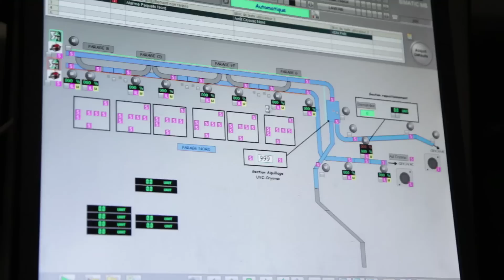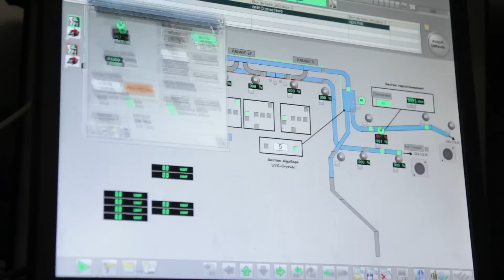Licence professionnelle mécatronique et robotique, Ingénierie des systèmes automatisés et robotique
Licence professionnelle mécatronique mention ingénierie des systèmes automatisés et robotique (ISAR) - formation en alternance

Vous souhaitez intégrer la formation ?  Pour en savoir plus, rdv sur le site de l'IUT